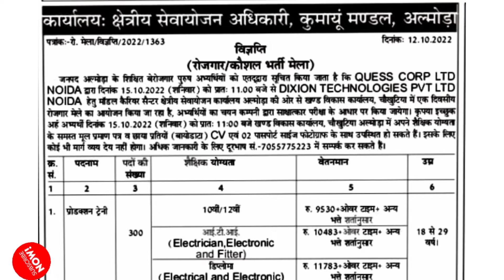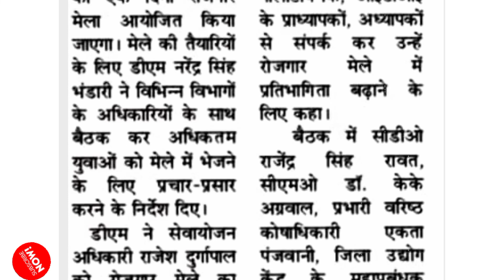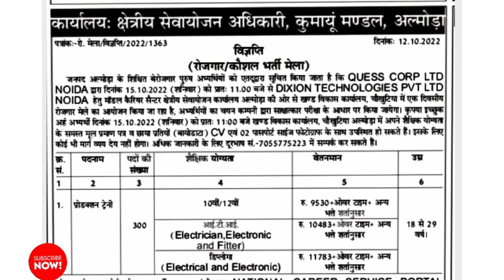दो और जिलों से रोजगार मेले का नोटिफिकेशन जारी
दो और जिलों से रोजगार मेले का नोटिफिकेशन जारी,रोजगार मेला,अल्मोड़ा जॉब फेयर,चौखुटिया में रोजगार मेला,चंपावत रोजगार मेला,टनकपुर रोजगार मेला,उत्तराखंड में एक और रोजगार मेला,10th पास के लिए न्यू जॉब,new job fair 2022,Job fair 2022,Champawat roojgaar mela,almora roojgaar mela

उत्तराखंड में एक और रोजगार मेला अक्टूबर 2022,Uttarakhand me ek aur roojgaar mela,उत्तरकाशी रोजगार मेला अक्टूबर,देहरादून रोजगार मेला अक्टूबर 2022,उत्तरकाशी जॉब फेयर अक्टूबर,उत्तराखंड जॉब फेयर अक्टूबर 2022,Uttarakhand job fair October,October job alerts,lettest job alerts Uttarakhand,10th pass roojgaar mela,12th pass roojgaar mela,uttarkhashi roojgaar mela 2022,Security guard bharti Uttarakhand,uttarakhand latest vacancy 2022,उत्तराखंड में एक और रोजगार मेला 2022

Hi Guys
In this video we tell about Roojgaar Mela In Almora and Champawat Uttarakhand.

Last date is 15  October 2022.

30000 vacancy in uttarakhand
samvida job in dehradun
uttarakhand govt jobs 2022 12th pass
uttarakhand govt jobs 2022-23
female govt job in uttarakhand
uttarakhand 4th class job